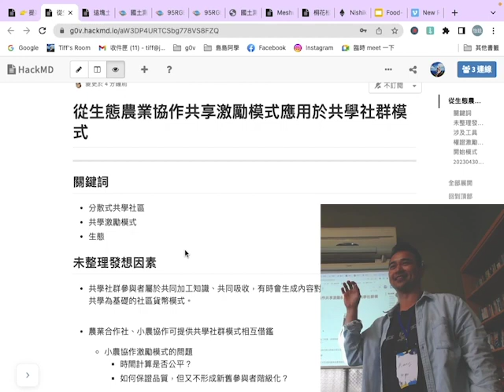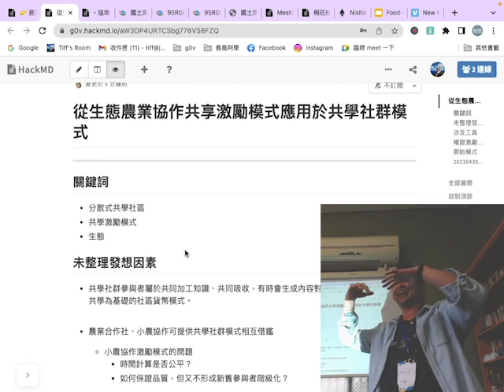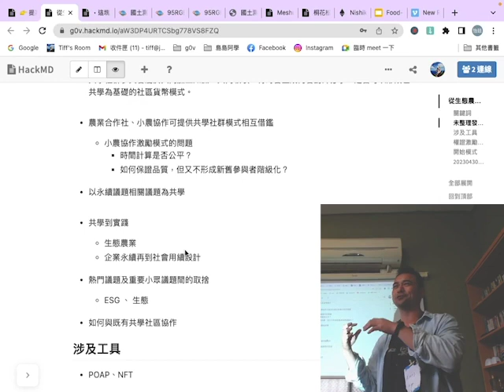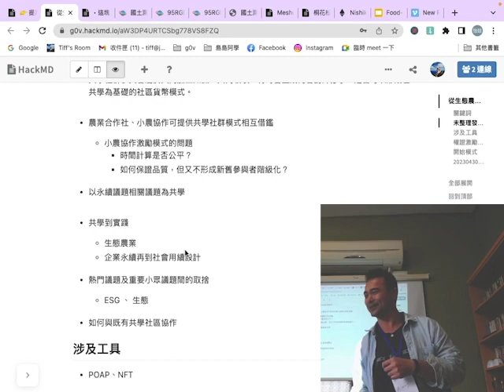南庄桐花松 2023 - 提案 - 從生態農業協作共享激勵模式應用於共學社群模式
提案者：Huanry